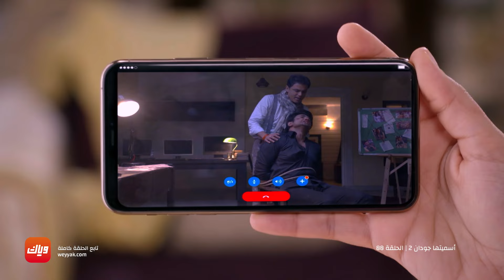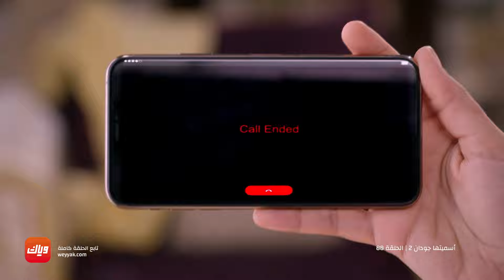مسلسل أسميتها جودان 2 - الحلقة 88 - أقوى مشهد 2 | وياك